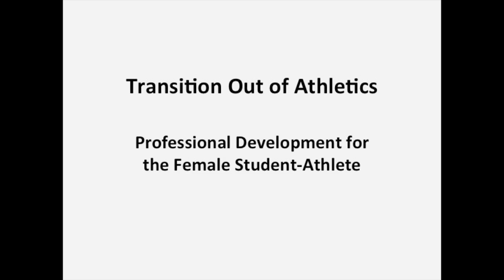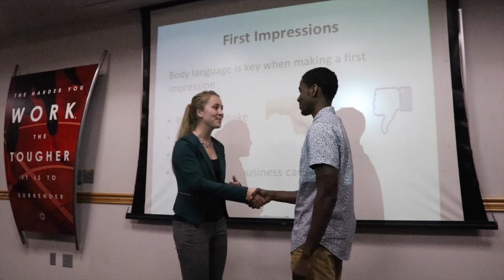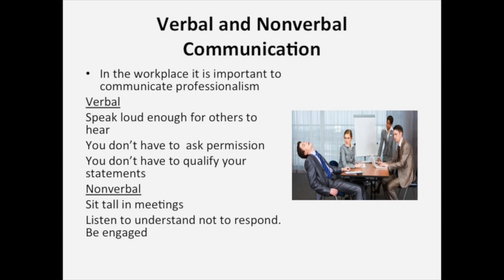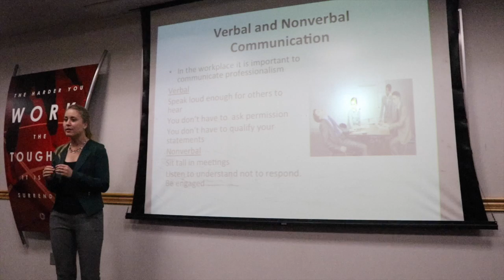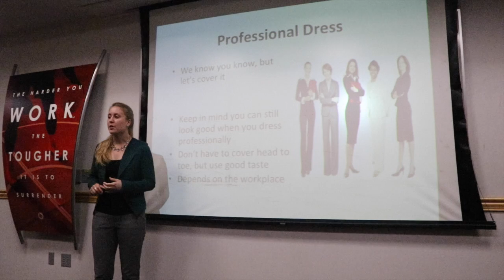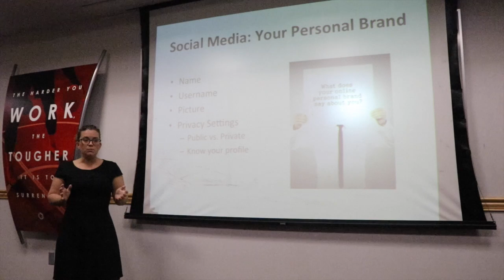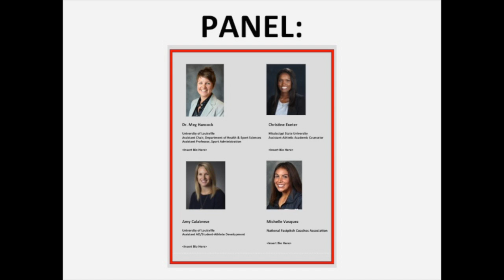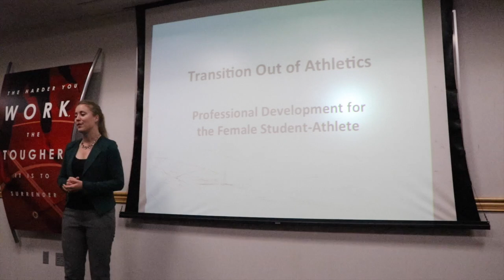Group 1 Career Transitions for Female Athletes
Transitioning out of college athletics.